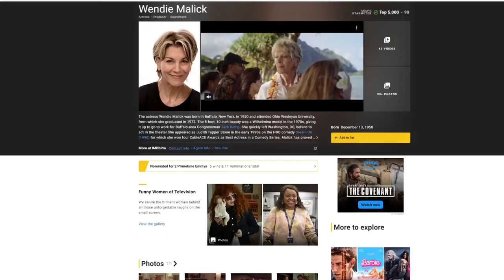Why is Wendie Malick ALWAYS a Principal?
Talk about typecasting lol

All Other Clips And Images Belong To Disney And "The Owl House".